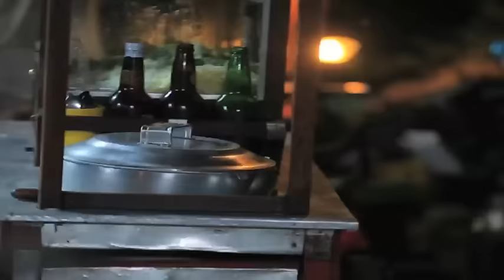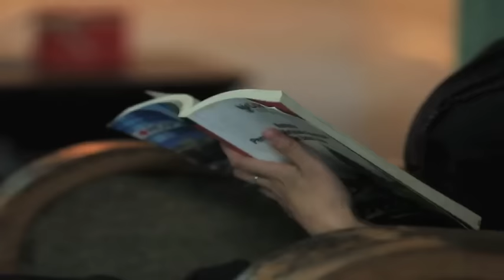Penjual Bakso Tikus! | Jodoh Wasiat Bapak | ANTV Eps 64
Iwan sukses jualan bakso keliling. Pelanggannya banyak. Baksonya dibilang enak. Namun tak ada pelanggan yang tahu kalau Iwan bikin bakso bukan pakai daging sapi, tapi pakai daging tikus.

Sampai Hadi, salah satu pelanggan, datang ke rumah Iwan untuk pesan banyak. Hadi kaget melihat banyak buntut dan kulit tikus. Hadi marah, merasa dibohongi, dan mau melaporkan ini ke warga agar warga waspada. Tapi Iwan keburu membunuh Hadi dengan cara menikam perutnya pakai pisau.

Sejak itu, di Kampung Kucrit muncul terror Hantu Hadi, terutama saat mau ada yang beli bakso Iwan. Kemunculan Hantu Hadi selalu didahului tikus lewat, seperti pertanda. Daus yang jualan ketoprak saja dilewati tikus. Lalu gerobaknya tak bisa jalan karena mentok di Hantu Hadi. Daus teriak ketakutan.

Pelanggan bakso yang mau beli bakso Iwan juga lihat penampakan hantu Hadi. Mereka ketakutan dan kabur sebelum sempat beli bakso. Sedangkan yang sudah sempat beli, kaget karena mangkok bakso mereka bergelimpangan karena diacak-acak tikus.